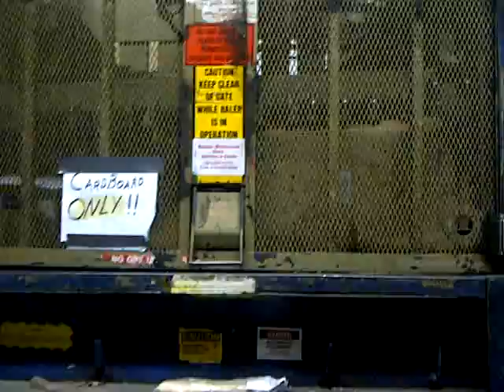The Execution of Boxxy Brown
Boxxy Brown was executed on November 14th, 2011, at 8:22PM.